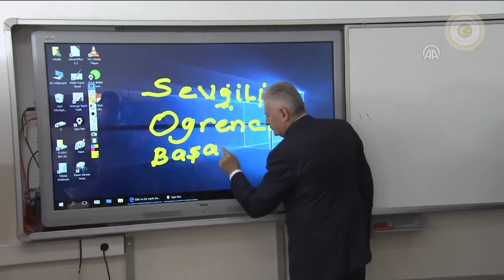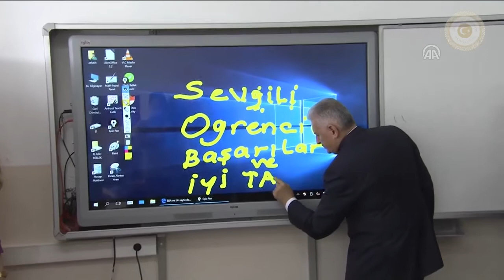Başbakan Yıldırım, Karne Dağıtım Töreni'nde öğrencilerle buluştu - 09.06.2017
Ankara Cebeci Ortaokulu'ndaki 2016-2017 eğitim-öğretim yılı dönem sonu karne dağıtım törenine katılan Başbakan Binali Yıldırım, burada öğrencilere hitap etti. Başbakan Yıldırım, konuşmasının ardından öğrencilere karnelerini dağıttı.